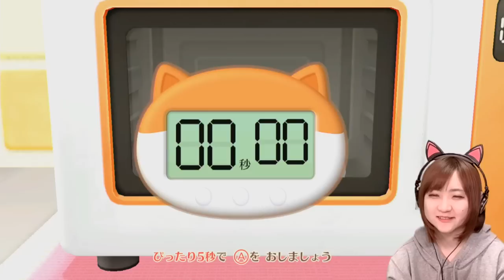【ネコ・トモ】ももはわがまま?! Part 17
※問い合わせの多い機材はコチラをつかってます↓
　クロマキー用 背景 グリーン/ブルー
    猫耳ヘッドホン Somic G951S-PINK

COM3D2

BGM
DOVA-SYNDROME